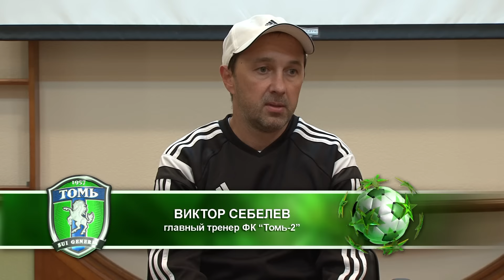Сюжет НБФ о матче "Томь-2" - ФК "Новокузнецк"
Видеосюжет о матче "Томи-2" против ФК "Новокузнецк", который завершился вничью - 1:1.